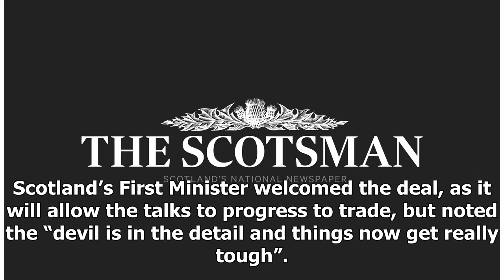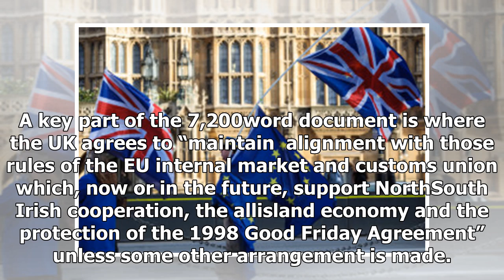Latest News 365 - Comment leader: uk-eu agreement exposes contradictions brexit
Latest News 365 - Latest News 365 - Comment leader: uk-eu agreement exposes contradictions brexit

For supporters of a ‘soft Brexit’, Theresa May’s deal with the European Union appears to be good news – judging by the Brexiteers’ reaction. Arron Banks, founder of Leave. EU group, was distinctly unpleasant about the proBrexit MP Priti Patel, calling her a “typical Tory traitor” after she described the agreement as an “important step forward”. And former UKIP leader Nigel Farage tweeted huffily that “we can now move on to the next stage of humiliation” – a slightly odd turn of phrase given stag...